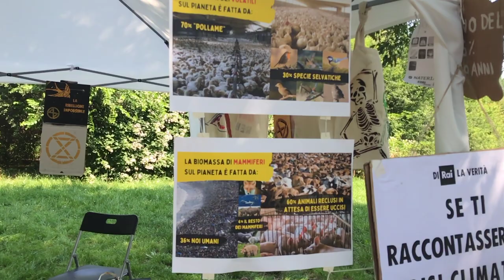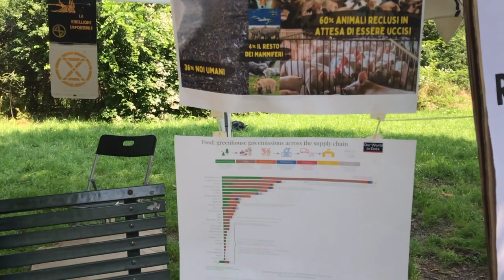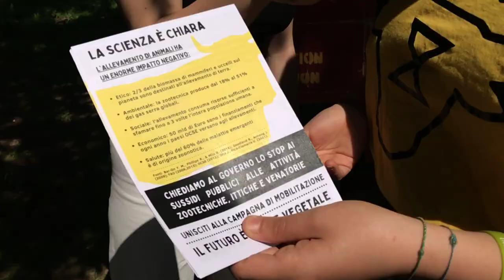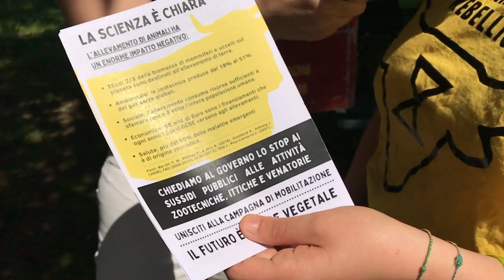Klimatfest 2023 - Ribellione Animale